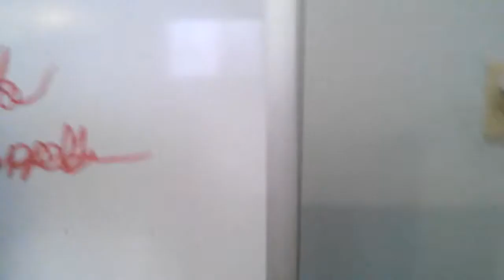Mirror Mike Filippello writes BEHIND HIS BACK!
Mike Filippello Two handed writer writes BEHIND HIS BACK!